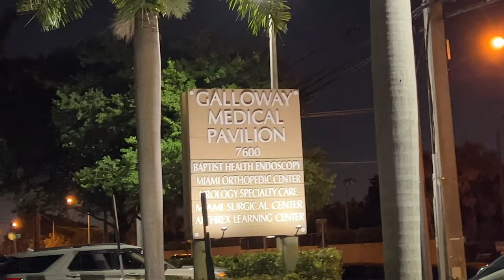Canal Tarpon and Surgery. I can’t believe I said that! 😱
After surgery I was high af from the anesthesia and I recorded myself talking, but I don't remember filming or fishing the day before despite catching tarpon, snook and peacock bass, lol.

Snap: thehooksetlife